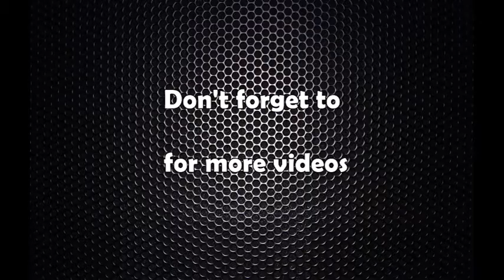निर्माण व्यवसायीको आन्दोलन स्थगित